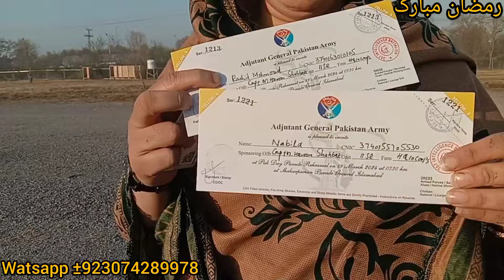Aaj Ham parade per Gaye || bad comment pe Nabila RO Padi || nabeela rashid vlog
Pak village family,Pak village family, vilage lifePakistan, family vlog, Pakistan family vlog, villageEid shopping, Pak village family Eid shopping,Happy joint,